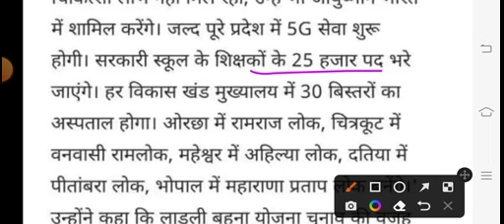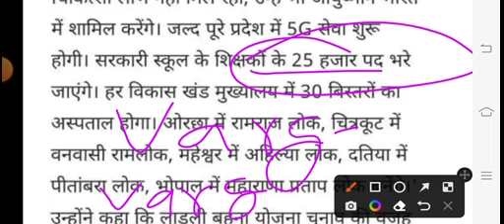मध्य प्रदेश के मुख्यमंत्री शिवराज सिंह का नया आदेश शिक्षकों के 25000 बंपर पदों पर भर्ती 2023